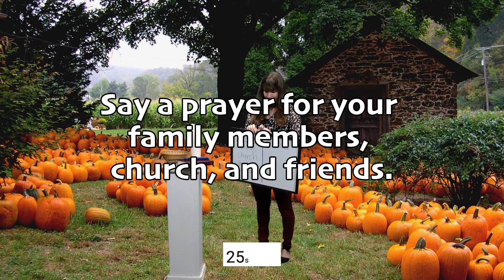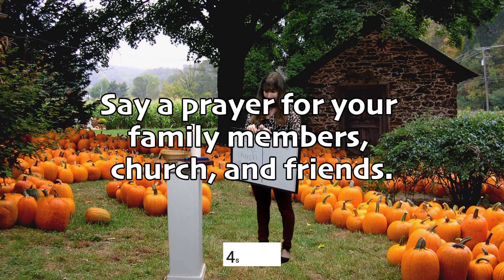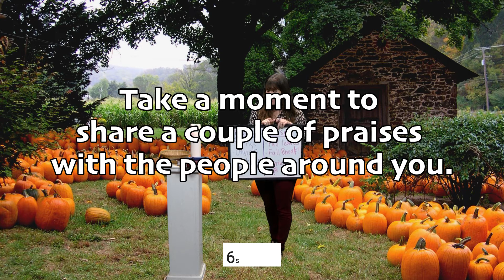Children Sunday School // 10.11.2020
Lets get up to sing with Mrs Audrey!